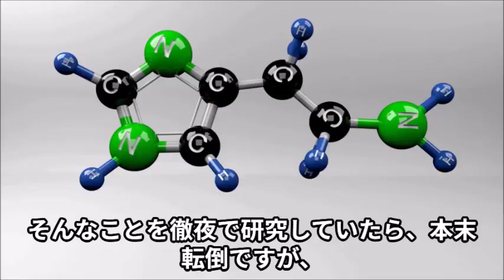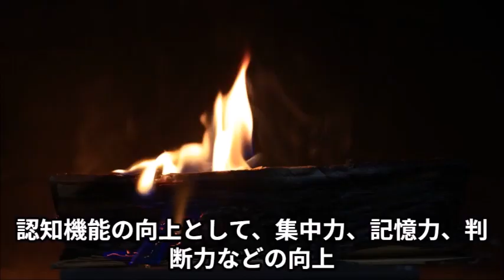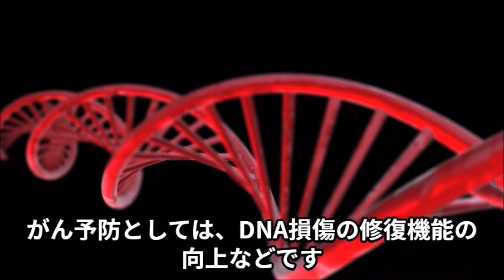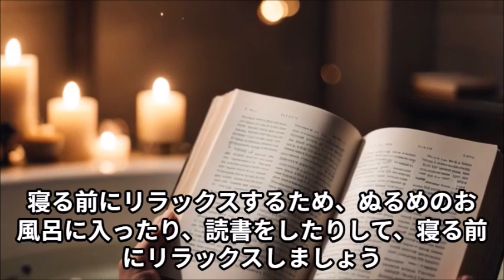睡眠時の科学的研究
寝室は、暗く静かに、涼しくしておきましょう。寝る前にリラックスするため、ぬるめのお風呂に入ったり、読書をしたりして、寝る前にリラックスしましょう。